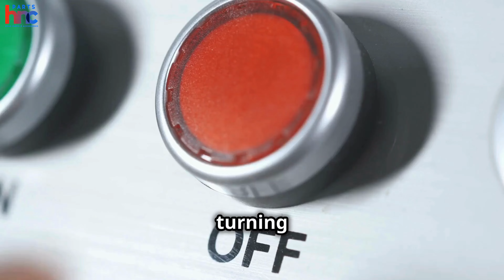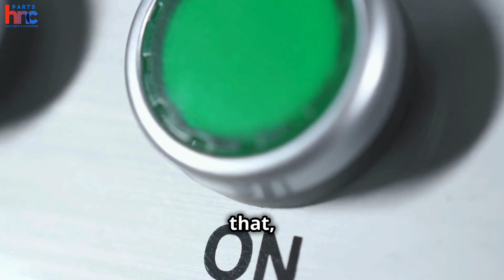The Raypak Flame Sensor Replacement | How to Replace Flame Sensor - PartsHnC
PartsHnC is a leading e-commerce business specializing in the sale of HVAC Parts. Our mission is to provide high-quality products at low prices, along with exceptional customer service. Visit us now and shop at partshnc.com.

In this video, we'll guide you through the step-by-step process of replacing the Raypak 006535f flame sensor for your heater. If your heating system is experiencing issues, such as not igniting or inconsistent heating, a faulty flame sensor could be the culprit. We'll provide you with the tools you'll need, along with clear instructions to make this repair quick and easy. Whether you're a seasoned DIY enthusiast or a beginner, our guide will help you get your heater back in working order in no time. Don't let a simple fix keep you from enjoying a warm and comfortable home. Watch now and learn how to replace the flame sensor effectively!

PartsHnC is your destination for HVAC parts and solutions!